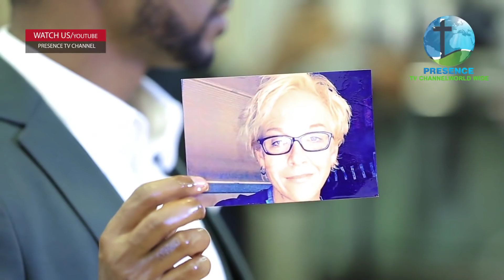PRESENCE TV CHANNEL||እግዚአብሔር መርገሜን ሰበረ!!|| Feb 11, 2018 WITH PROPHET OF GOD SURAPHEL